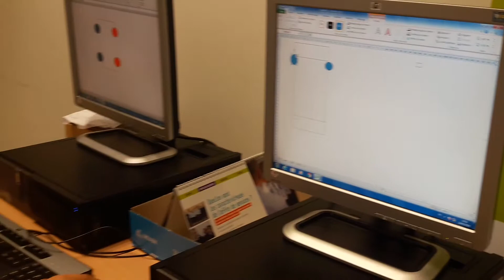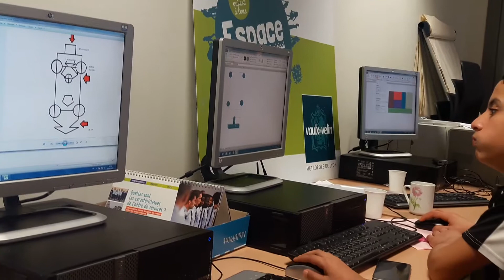Projet de caisse à savon - Séance 3 - Conception 14/03/2018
Dans le cadre de son projet de responsabilisation, l’association Etude Plus Lyon organise ce projet de Caisse à Savon avec 10 jeunes sélectionnés dans les quartiers de Chénier et de Genas de Vaulx-en-Velin.

Ce projet est soutenu par la DDCS du Rhône, la ville de Vaulx-en-Velin, les sponsors Black & Decker et Leroy Merlin et l'association partenaire Caisse à Savon de Vénissieux.

Les objectifs à travers ce projets sont les suivants:
- Développer et renforcer les liens entre les jeunes
- Apprendre aux jeunes les règles de la vie civique dont l’enjeu est de devenir citoyen
- Intégrer la question du respect de l’environnement et du développement durable
- Valoriser et développer les compétences des jeunes
- Promouvoir la diversité culturelle, la mixité sociale et le vivre-ensemble entre les jeunes
- Favoriser la réussite éducative par le développement et le renforcement de la confiance en soi
- Consolider les échanges entre les acteurs : parents - enfants -  extra-scolaire.